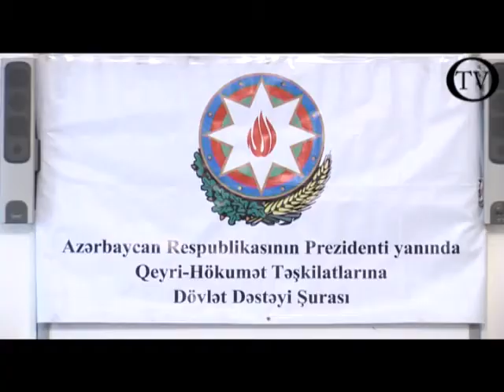Erkən nigah və qan qohumluğu probleminə həsr olunmuş mətbuat konfransı.mp4